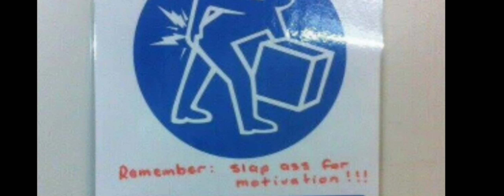How to lift heavy objects correctly